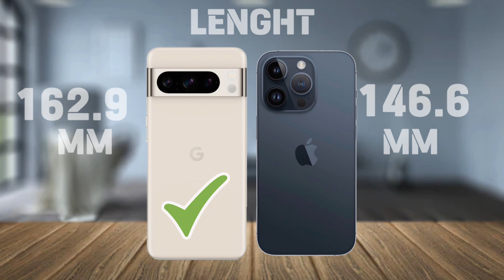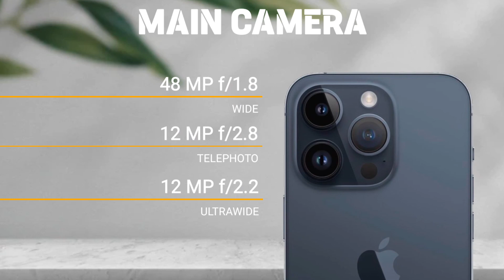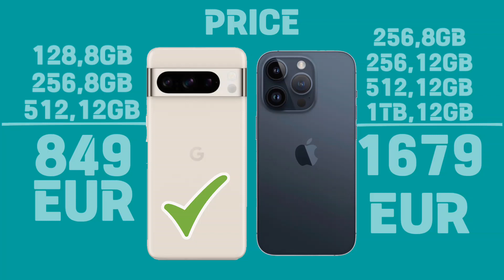Google pixel 8 Pro Vs Iphone 15 pro Comparison.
Google pixel 8 Pro Vs Iphone 15 pro